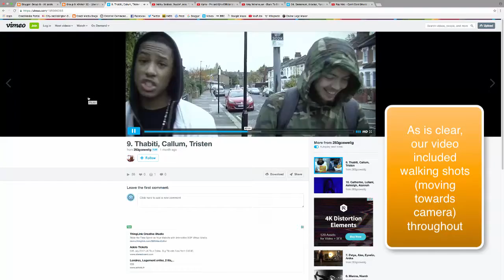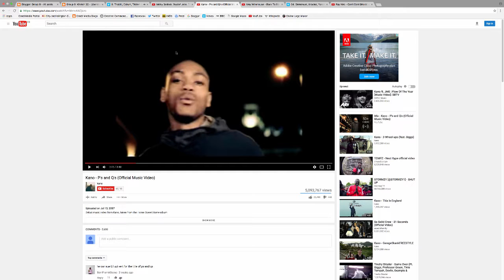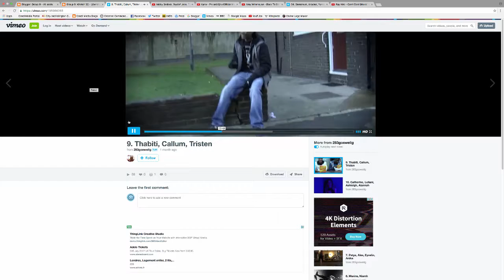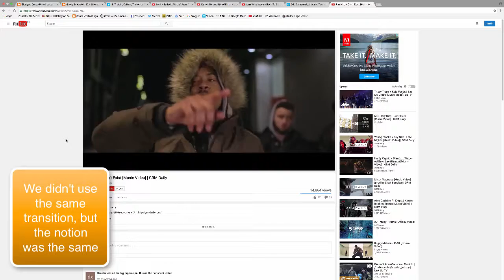Evaluation 1 - Part 2 - Callum